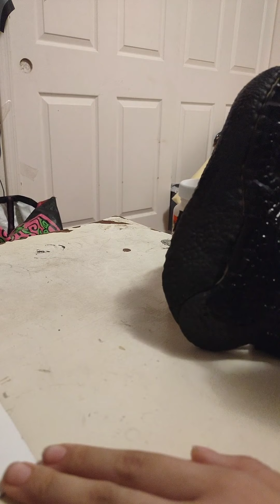Re-painting an one of my old dino masks (Acid)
this video is just me repainting my dino mask Acid

the materials I used:
Jurassic world Dino mask (Velociraptor Dino mask)
black acrylic paint
green acrylic paint